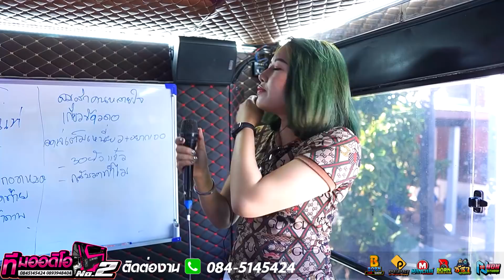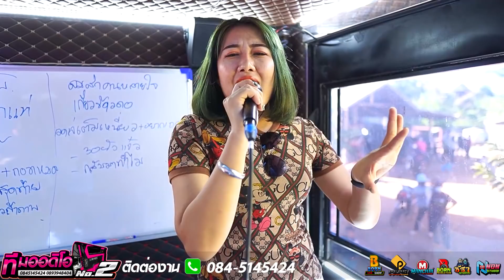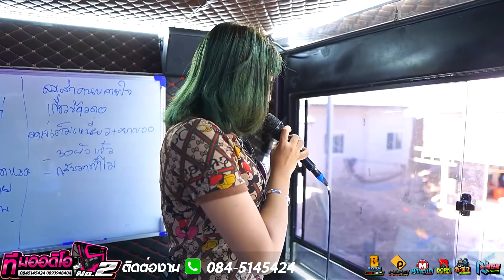ใหม่ล่าสุด2022 TikTok !! แด่เธอด้วยดอกแค + กอดหมอนข้าง l กลอยใจ x สันติภาพ l รถแห่ทีมออดิโอ No.2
ติดต่อรถแห่ทีมออดิโอ มหาสารคาม No.2
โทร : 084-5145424